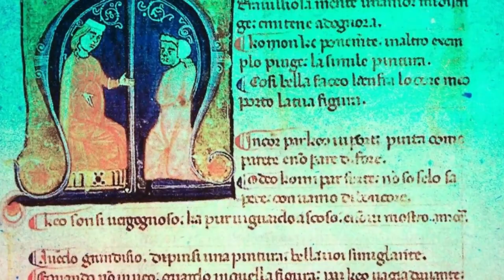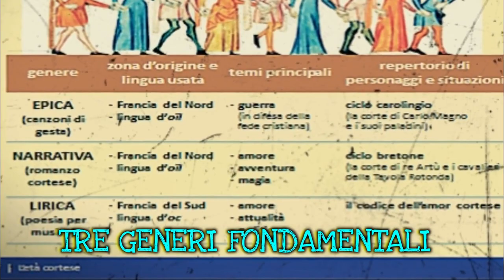Alle origini della lirica provenzale. La letteratura cortese